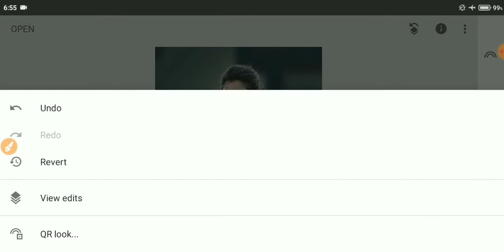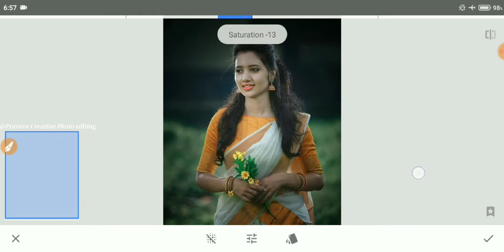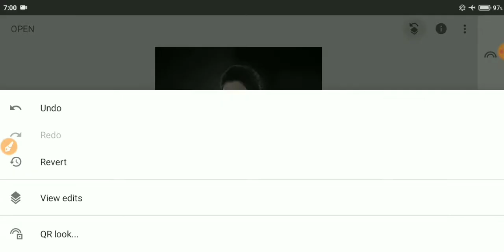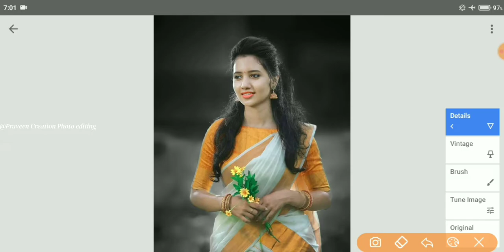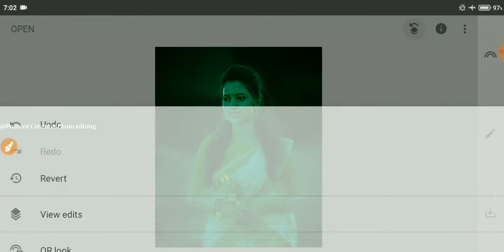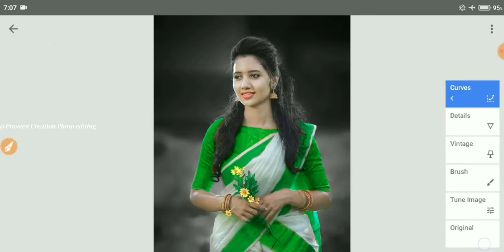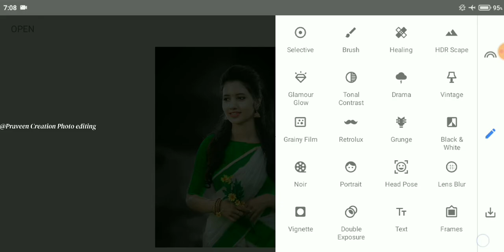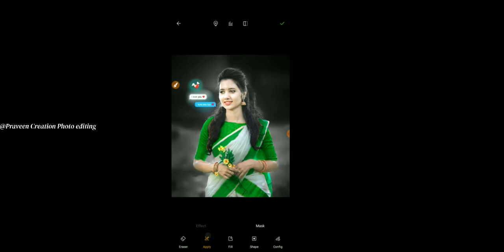Snapseed Oil Pant Face Smooth Tutorials| Skip Smooth| Oil Pant Photo Editing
⬇️🔹TOPICS COVERED🔹⬇️

Photo editing
Snapseed photo editing
Snapseed editing
Editing tutorials
Baground change
Baground blur
Snapseed editing
Snapseed se face gora Kaise Karen
Snapseed editing
Snapseed face smooth editing
Snapseed editing
Snapseed se face smooth editing kaise karen
Snapseed face smooth editing Tutorial Background change photo editing
Snapseed blur background photo editing
Snapseed editing
 Agar apka koi sawaal ho to aap niche comment kar sakte hain.
Note :-